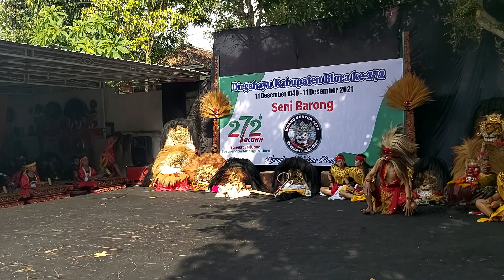Bujang Ganong Lucu Barongan RISANG GUNTUR SETO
Bujang Ganong Lucu Barongan RISANG GUNTUR SETO, tampil dimarkas sendiri saat Tasyakuran Hari jadi Blora 272. @lorongbudayaku